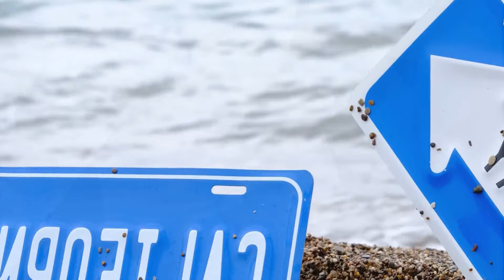ANDREA x Mario Joy - Miss California (Baga Banini Remix, Mario Joy - Highway of love Dj LiDmaN Rem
ANDREA x Mario Joy - Miss California (Baga Banini Remix, Mario Joy - Highway of love Dj LiDmaN Rem 29
Clean-Channels Playlist Mix made with Love by BodyMix TV Youtube Music Channel:
00:00:00  |  01. ANDREA x Mario Joy - Miss California (Baga Banini Remix
00:03:18  |  02. Mario Joy - Highway of love Dj LiDmaN Remix

Welcome to our curated selection of the hottest international hits, with hottest girls featuring chart-toppers like 'ANDREA x Mario Joy Miss California (Baga Banini Remix' and 'Mario Joy Highway of love Dj LiDmaN Remix'. Dive into the electrifying world of mega hits, fereign music, english music, spanish music,  where every track is a journey through the latest in global pop sensations. Whether you're cruising down the street, hitting the books, or simply unwinding, our foreign music playlist promises to elevate your mood with best beats and captivating melodies. From the pulsating rhythms of '' to the irresistible charm of '', our collection spans genres and styles, ensuring there's something for every taste. Explore the dynamic fusion of pop, dance, and electronic sounds that define the contemporary music scene. Get ready to groove to the sounds of today's top 40 hits, perfect for any occasion, whether it's a night out on the town or a day at the beach. Immerse yourself in the ultimate playlist experience, designed to keep you moving and grooving from start to finish.

 This is a official artistic music video with the purpose to explore the captivating beauty of our world through the lens of our talented and beautiful models and the creative direction of Kenneth White, James Nashac, Thomas Taylor. In this visually stunning presentation, our girls models are Evelyn Taylor, Avery Garcia, Abigail Perez, Mila Hernandez, Sofia Martinez, elegantly showcase the allure of various breathtaking locations worldwide.